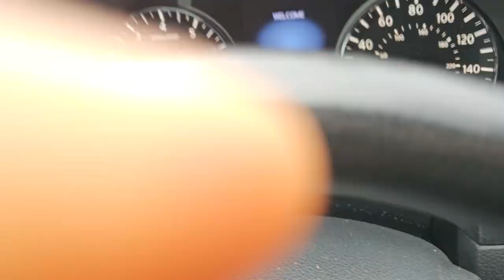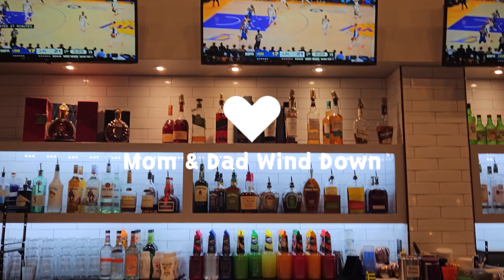VLOG: Demi Turns Two | Weekend in the life | Party prep | Lauren Whitney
Happiest Birthday to my sweet girl!!
Hey Ya'll! I hope you enjoy this weekend in our life. Demi had a blast for her second birthday.
Thank you to all of my returning subscribers, and welcome to all of my new ones.
See you guys again real soon.

Other places you can find me:
Lemon8: @laurenwhitney
Mented Cosmetics: LAURENWHITNEY15 saves you 15% on all online purchases.

Music used in today's vlog:
@e_noxz 1 thing 2 know [mashup]  &  Golden Livin'
@thisisrules Get Down Saturday Night (Rules Remix)

Filming Equipment: Canon Rebel t5i with stock lens
Mic: Blue Yeti USB Microphone
Editing software: Adobe Premiere Pro and Canva Pro